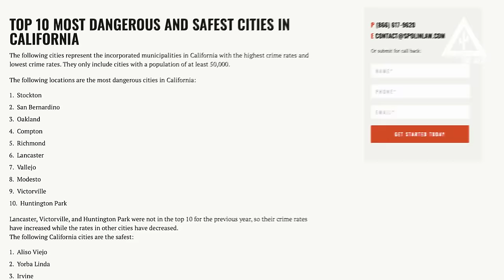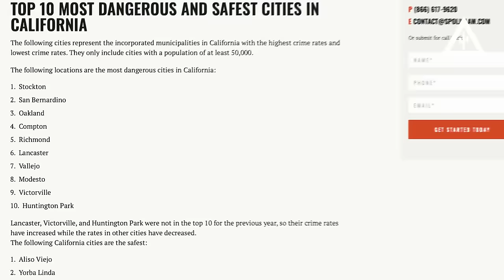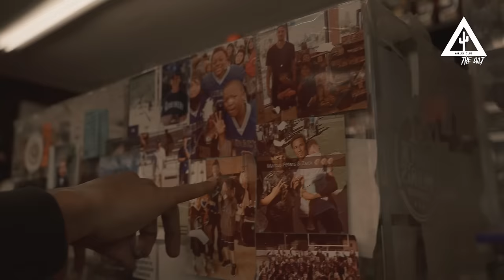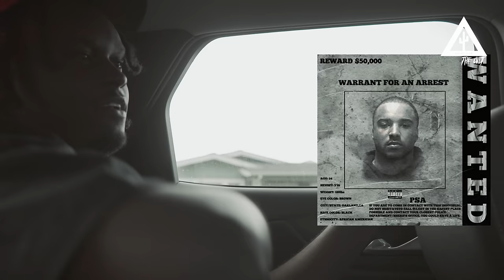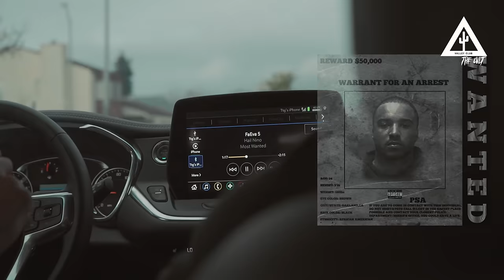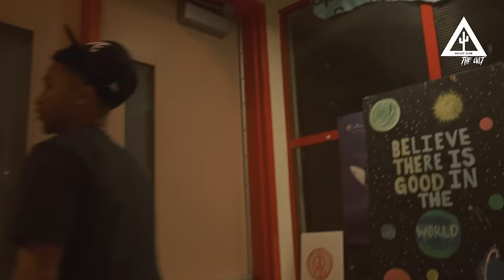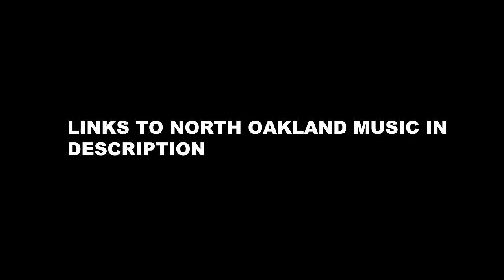CALIFORNIA HOOD TOUR: NORTH OAKLAND (FROST CITY)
Took a trip to one of the top 5 most dangerous cities in California aka Oakland. Home of hyphy, scrapers, the Black Panther Party and some of the best street music in the world.

Some of our favorite songs from the North Oakland Locals:

💿 YoungReckless59 x TTG JJ x TTG DREE - 580 ina Track

💿 YoungReckless59 x TTG JJ x Dooder x TTG Dree - Designer Skits

💿 Mistah F.A.B - Forever 45

0:00 NORTH OAKLAND TOUR HIGHLIGHTS
1:27 INTRO TO NORTH OAKLAND
3:10 NORTHSIDE SUPERMARKET
7:42 MISTAH F.A.B NORTH OAKLAND LEGEND
8:25 TTG OAKLAND
9:40 LEGENDARY BLACK GATES
11:20 DICE GAME APARTMENTS
12:26 NEWTON ST
13:15 R.I.P LIL FROST
13:32 TTG DREE FREESTYLE
14:00 NORTH OAKLAND MONEY GETTERS
14:30 BLACK PANTHER TERRITORY
15:15 SUGA FREE FROM OAKLAND
15:24 @BENJII4TILLY3KO FREESTYLE
16:00 RIDING AROUND NORTH OAKLAND
18:20 THE NORTH IS THE SMALLEST SECTION
19:08 ASAP APARTMENTS
19:54 TEASE KITCHEN / BILLS STORE
20:50 PEPSI PARK
21:15 TURKEY DRIVES AND X-MAS GIVE BACK
22:22 OAKLAND TECHNICAL H.S.
22:48 55th & GASKILL ST
23:53 DIFFERENCE IN NORTH OAKLAND
24:30 UNITY IN NORTH OAKLAND
25:51 STEALING SWAG FROM BAY AREA
26:28 LOVE FOR DETROIT
27:00 MAC BLAST THE LEGEND
27:44 G EAZY BEING FROM OAKLAND
27:57 C5 the J COLE OF NORTH OAKLAND
28:33 R.I.P DOOBIE
29:28 OAKLAND WILD IN EARLY 2000's
31:20 DOOBIE MEMORIAL
32:10 LONG LIVE SOSA
32:20 FaEva 5 HAIL NINO
33:30 DEALING WITH HATERS
33:57 BIG FE x BIG CE HOTTEST FEMALE RAP DUO
34:40 BUSHROD PARK AT NIGHT
37:32 SERVING PRISON TIME
39:25 SAFE IN FROST CITY
40:50 TTG MUSIC
41:15 ICE CITY aka FROST CITY